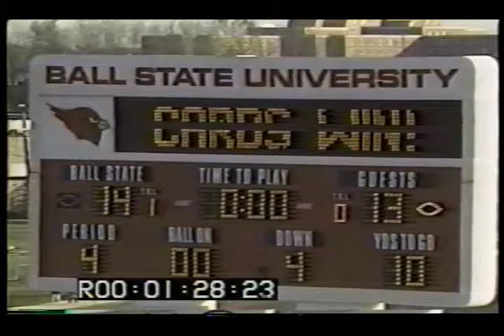Ball State University football season ticket commercial, 1990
Commercial advertising tickets for the 1990 Ball State University Cardinal Football season.  Includes game highlights and head football coach Paul Schudel.